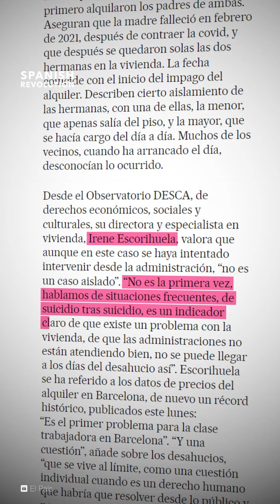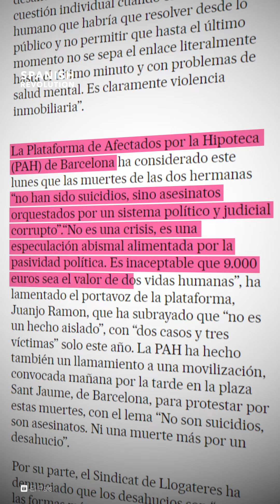No es suici*io, es ases*nato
Dos hermanas se han suic*dado en un piso de Barcelona horas antes de ser desahuciadas. Estas son las consecuencias de que la vivienda no sea un derecho, sino un negocio.

Antes de quitarse la vida arrojándose por un patio interior del edificio en el que vivían, las dos hermanas, de 64 y 54 años, han dejado una nota junto al oficio del juzgado, que ordenaba el primer intento de lanzamiento por impago de alquiler este lunes a las 11 de la mañana, en el distrito de Sant Andreu de la capital catalana.

Desde el Observatorio DESCA, de derechos económicos, sociales y culturales, su directora y especialista en vivienda, Irene Escorihuela, valoraba así la situación a El País: “No es la primera vez, hablamos de situaciones frecuentes, de suicidio tras suicidio, es un indicador claro de que existe un problema con la vivienda, de que las administraciones no están atendiendo bien, no se puede llegar a los días del desahucio así”. También define el de la vivienda como "el primer problema para la clase trabajadora en Barcelona”.

La Plataforma de Afectados por la Hipoteca (PAH) de Barcelona son incluso más claros: “No han sido suicidios, sino asesinatos orquestados por un sistema político y judicial corrupto”. “No es una crisis, es una especulación abismal alimentada por la pasividad política. Es inaceptable que 9.000 euros sea el valor de dos vidas humanas”.

No queremos ni una muerte más por un desahucio. No nos lo podemos permitir como sociedad.